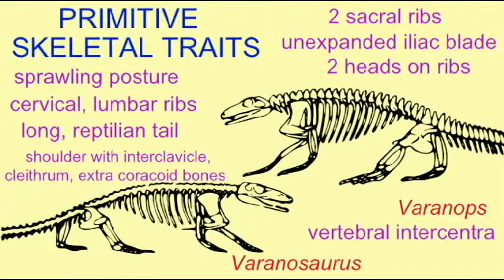PL3_MAMMAL EVOLUTION: PELYCOSAUR SKELETON.avi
MAMMAL EVOLUTION: PELYCOSAUR SKELETON